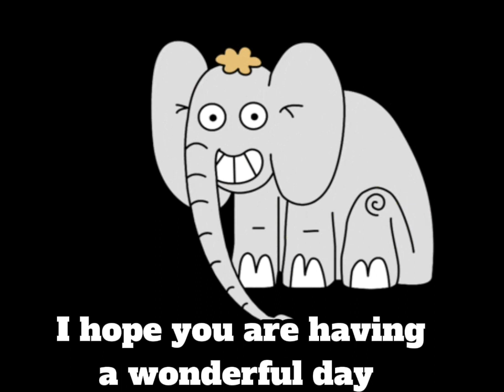Joyful Jumbo: The Delightful Adventures of a Happy Elephant#cartoon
Get ready to embark on a heartwarming journey filled with laughter, happiness, and the undeniable charm of an adorable elephant named Joyful Jumbo. In this enchanting cartoon series, "Joyful Jumbo: The Delightful Adventures of a Happy Elephant," audiences will be captivated by the lovable and endearing personality of our playful protagonist.

Watch as Joyful Jumbo explores the vibrant world around him, spreading joy wherever he goes. From hilarious mishaps to heartwarming encounters, each episode brings a new adventure that will leave you with a smile on your face.

Follow Joyful Jumbo as he dances through meadows, plays with his fellow animal friends, and discovers the wonders of the natural world. With his contagious laughter and positive attitude, Joyful Jumbo is sure to brighten up your day and make everyday moments feel extraordinary.

Through engaging storytelling and vibrant animation, "Joyful Jumbo" teaches valuable life lessons about friendship, kindness, and the importance of embracing happiness. With a team of lovable characters by his side, including his faithful sidekick, a mischievous monkey named Munchie, Joyful Jumbo's adventures are filled with boundless energy and excitement.

This delightful cartoon series is not only entertaining, but it also instills important values in young viewers, encouraging them to find joy in the simplest of things and cherish the beauty of the world around them.

So, gather the whole family, sit back, and let yourself be transported into the enchanting world of "Joyful Jumbo: The Delightful Adventures of a Happy Elephant." Whether you're a young child captivated by the colorful animation or an adult reminiscing about the innocence and joy of childhood, this series promises to leave a lasting impression on everyone.

Be prepared for plenty of laughter, heartfelt moments, and an unforgettable journey with our lovable, happy elephant. There is no doubt that "Joyful Jumbo" will quickly become a beloved favorite for all ages.

So, come along and experience the magic of "Joyful Jumbo: The Delightful Adventures of a Happy Elephant." Get ready for a world of laughter, positivity, and the inspiring message that happiness can be found in the most unexpected places. Let Joyful Jumbo show you that even the smallest moments can bring big smiles.